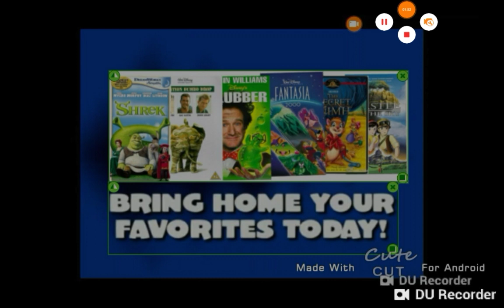DreamWorks Animated Titles Promo 2 (Miguel Valdes-Haltli Crossover)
Taken From Spirit: Stallion Of The Cimarron (Remake 2002) VHS